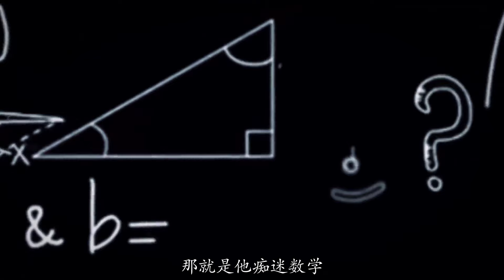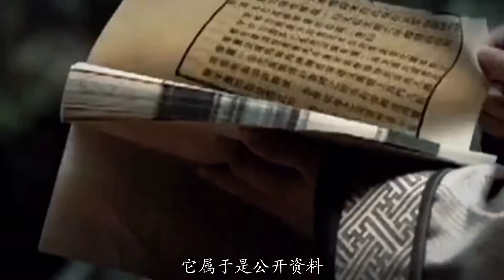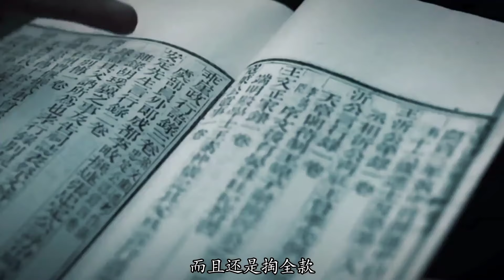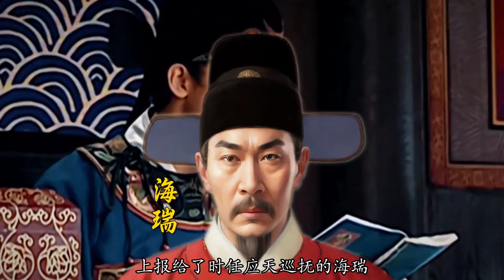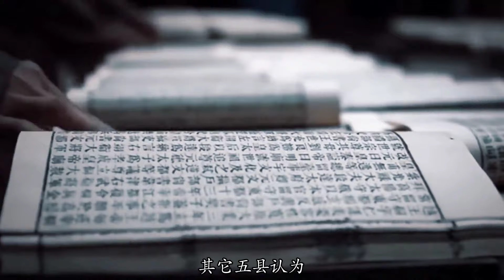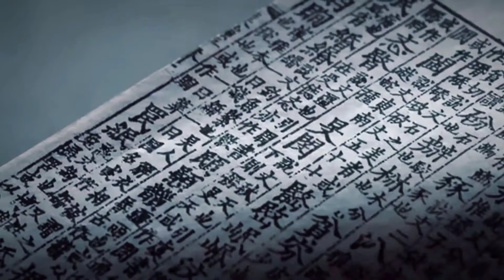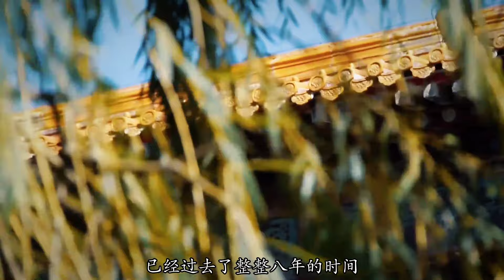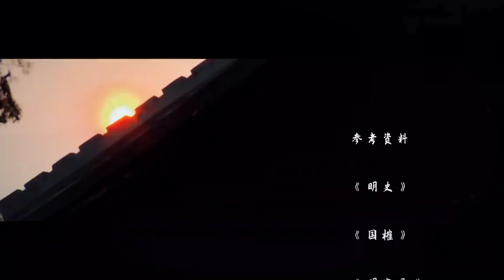这笔帐，也该算算了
一桩古代冷门奇案，如何掀翻半个大明官场？